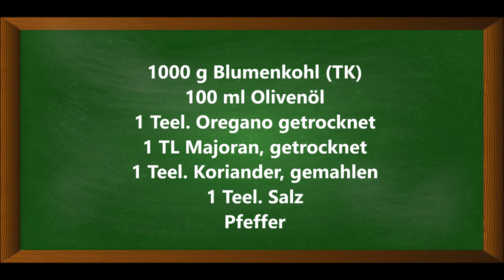Gerösteter Blumenkohl, teilweise mit Mozarella überbacken, bestens geeignet für warme Party-Buffets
Zutaten:
1000 g Blumenkohl (TK)
100 ml Olivenöl
1 Teel. Oregano getrocknet
1 Teel. Koriander, gemahlen
1 Teel. Salz
Pfeffer

▬ Mein Kanal ▬▬▬▬▬▬▬▬▬▬▬▬

▬ Social Media ▬▬▬▬▬▬▬▬▬▬▬▬▬▬▬